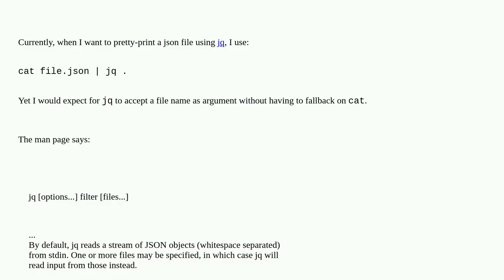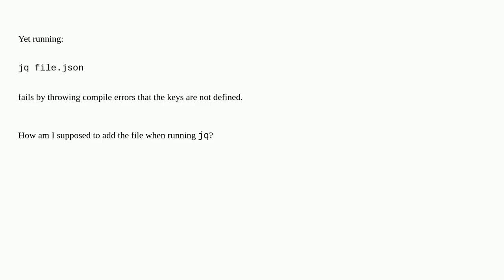Unix: How to prettyprint json using jq standalone?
How to prettyprint json using jq standalone?

A special thanks goes out to the community

  text-formatting jq json